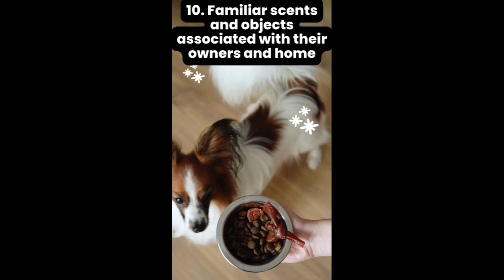Thing That Dog LOVE (CHECK THE LINK BELOW)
Things That Dog LOVEs

In this video, we're going to learn about things that dogs love. We'll discuss things like smells, textures, sight, and sounds, and we'll even get a little bit silly!

By the end of this video, you'll know more about things that dog love than you ever did before. And you'll also have some great ideas for things to do with your dog!